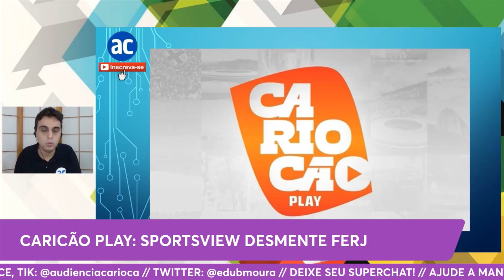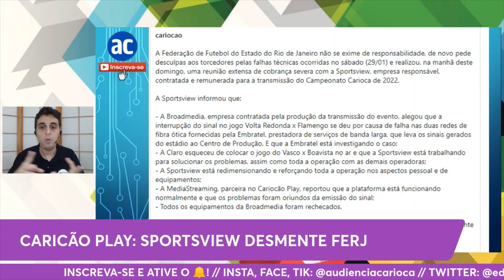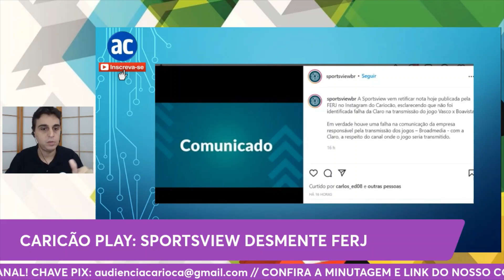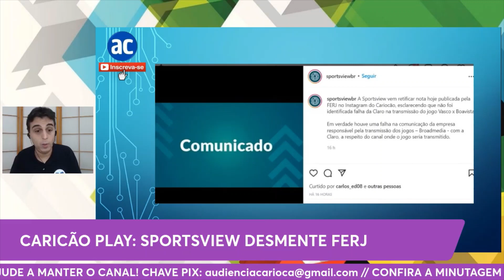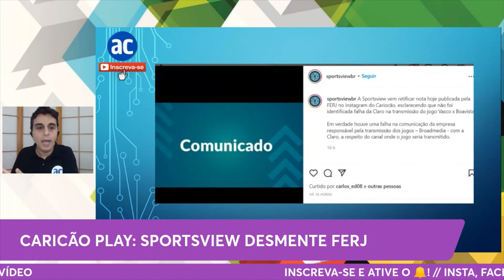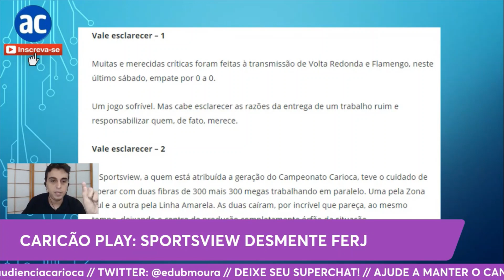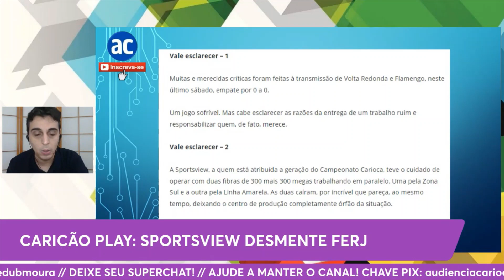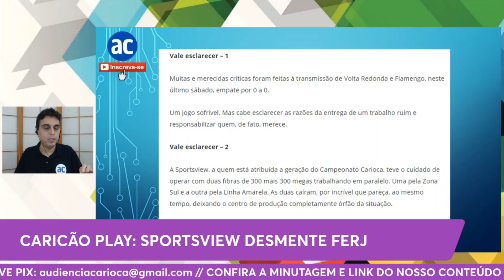CARIOCÃO PLAY: SPORTSVIEW DESMENTE A FERJ! A CLARO TV ESQUECEU O JOGO DO VASCO?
Os problemas do Cariocão Play: assinantes ficam sem parte dos jogos de Volta Redonda x Flamengo e Vasco x Boavista.

Sportsview desmente FERJ sobre Vasco x Boavista no Cariocão Play